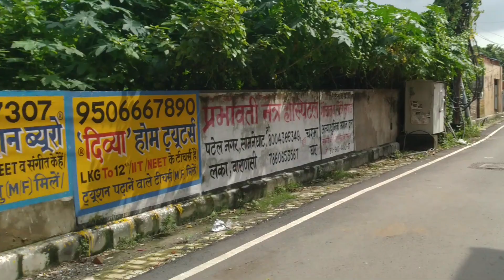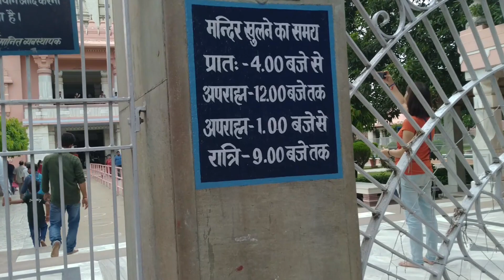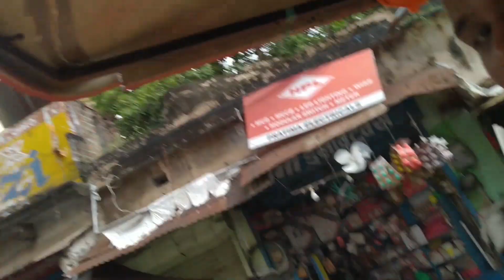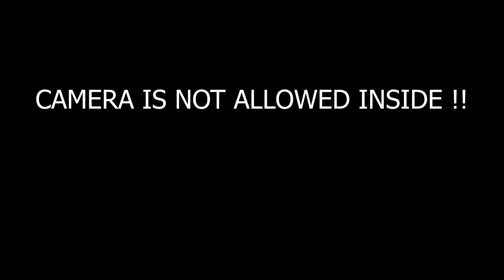Day 03 || Exploring Banaras || Rourkela to Kedarnath Roadtrip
HI !
welocme back to My channel

About this video-in this video we are exploring One of the oldest city of indai Banaras.

Boya m1 mic
Boya mm1 Mic
Gorila Tripod
Fotopro ufo tripod
fotopro Mobile holder
Cold shoe mount